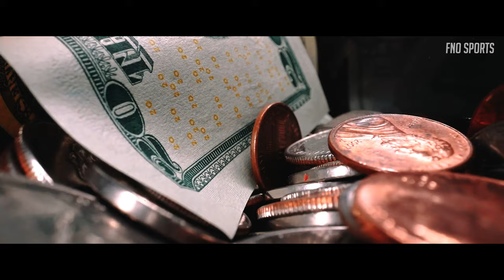The Untold Story of Heriberto Bahamonde JR (Trailer)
Produced By FNO Productions

Directed By Roosevelt Merisier